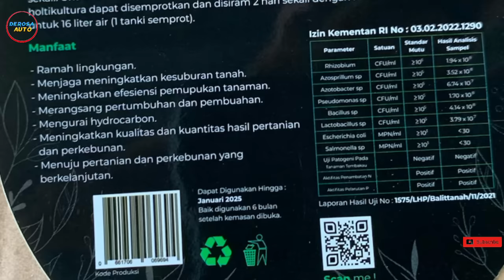Mobil Bekas CASH 40 Jt Nego CUMA di “BANTEN JAYA MANDIRI”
Mobil Bekas CASH 40 Jt Nego
CUMA di “BANTEN JAYA MANDIRI”
Mobil bekas harga cash mulai 50-60-70 jt’an
Masih Bisa ditawar Lagi..!!

*BANTEN JAYA MANDIRI*

*Gg. H. Arief*
*KelapaDua*
*Kec. Klp. Dua*
*Kab Tangerang*
*Banten 15810*

Bisa hubungi
Silahkan WA kami
Dedi

Terimakasih

DEROSA AUTO